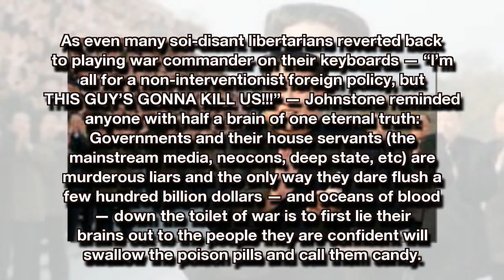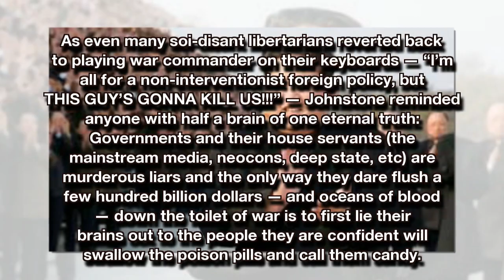Only Morons Believe US Lies About North Korea